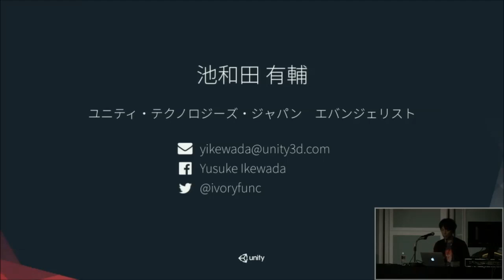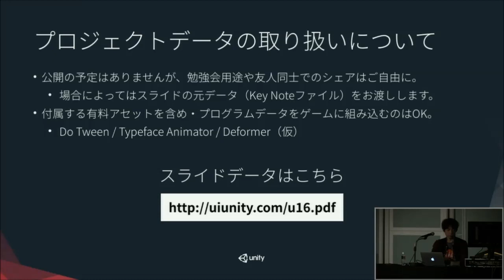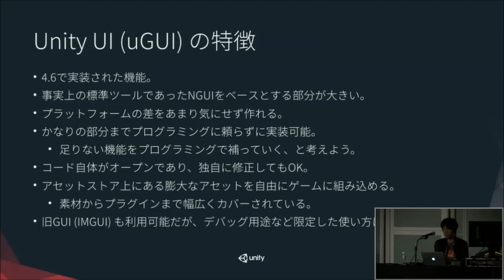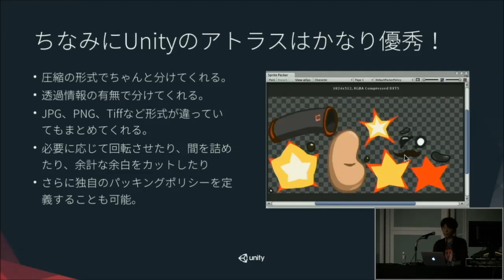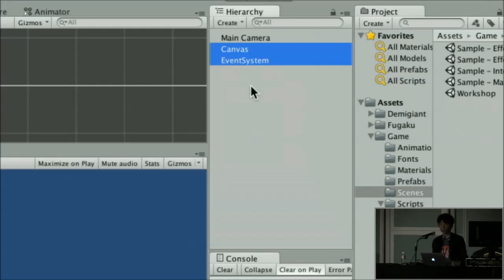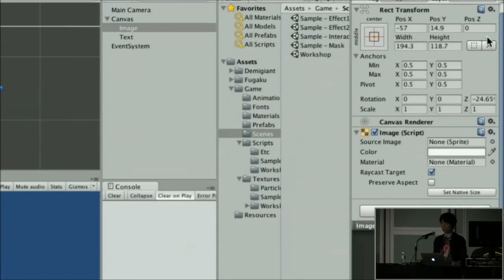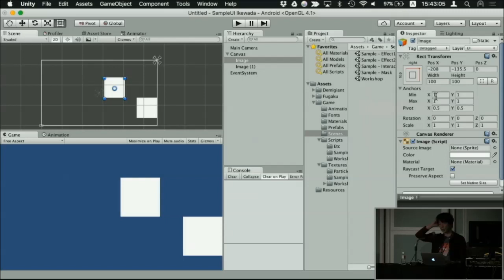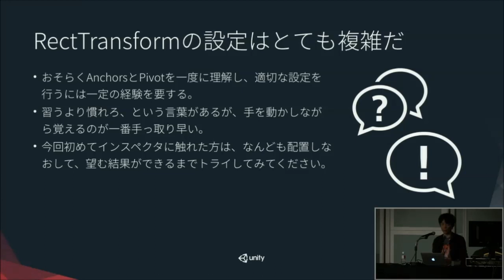［Unite 2016 Tokyo］ワークショップ コース B ： ゲームアプリ UI ＆ 2D ゲーム作りワークショップ Part3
講演者：

大野 功二‹ユニティ・テクノロジーズ・ジャパン合同会社›

池和田 有輔‹ユニティ・テクノロジーズ・ジャパン合同会社›

■Unity2Dではじめる2Dゲーム作り初心者徹底ガイド
『3Dゲームをおもしろくする技術（CEDEC AWARD 2016著述賞受賞）』『Unityではじめる2Dゲーム作り徹底ガイド』の著者が、Unity2Dを利用したゲーム作りについて、初心者向けにワークショップを行います。 ワークショップは第１部「Unity 2D入門編」第２部「Unityでレベルデザインを楽しむ」の２部構成です。 第１部は、Unity2Dにはじめて触れる入門者の方、機能を再確認にしたい方にオススメです。 第２部は、筆者が提供するアセットを使って、実際に2Dゲーム制作、とくにレベルデザインをする楽しさを体験してもらいます。

■ゲームアプリのUI 考え方と実装
スマートフォンやタブレットを始めとするタッチデバイスのUIのトレンドはワークフローの変化とも相まって目まぐるしく進化しています。本プログラムではUnity UIの概要や基本的な使い方を学びつつ、ゲームアプリのUIをどのように作るべきか発想の起点を明確化するとともに、実際にゲーム内に取り入れるワークショップを行います。